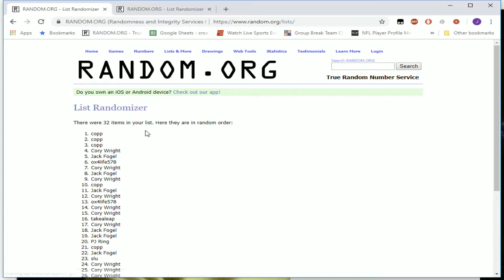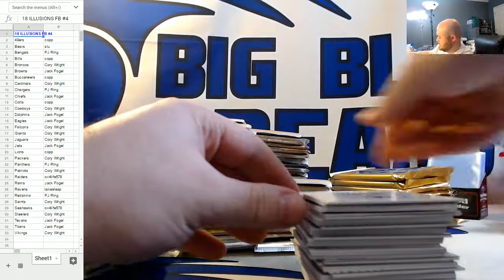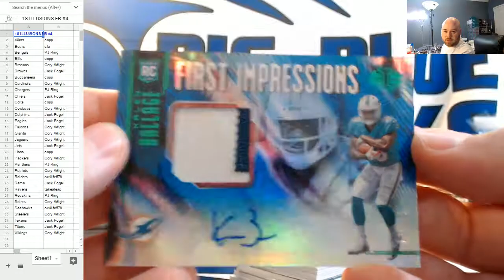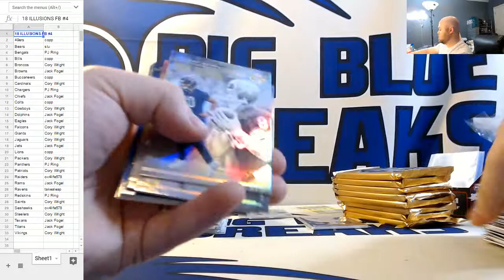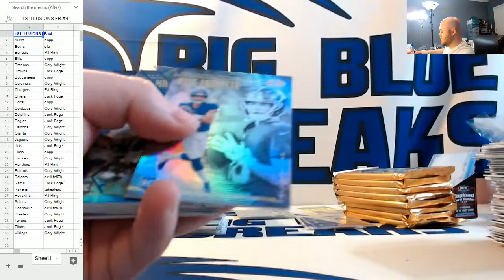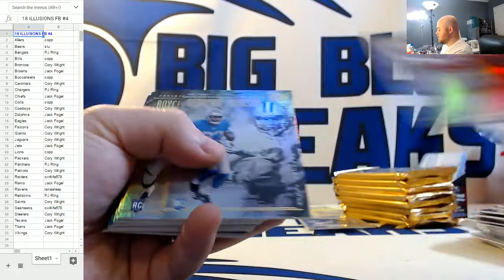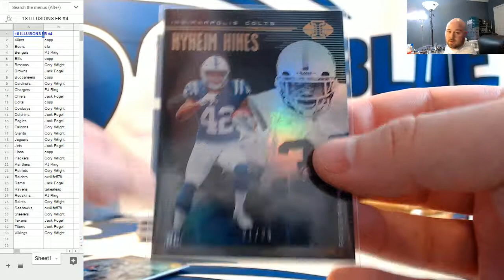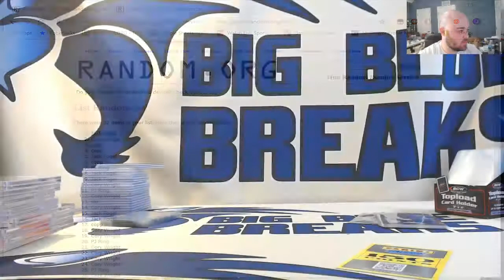2018 Panini Illusions Football 8-Box Case PYT #4